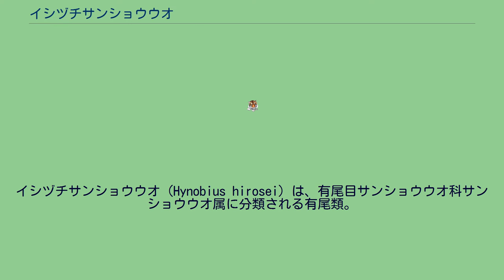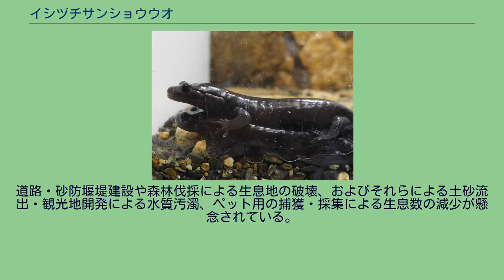イシヅチサンショウウオ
イシヅチサンショウウオ（Hynobius hirosei）は、有尾目サンショウウオ科サンショウウオ属に分類される有尾類。
日本（四国）固有種。
模式標本の産地（模式産地）は石鎚山。
名前の由来となっている石鎚山を中心に四国に分布する。
全長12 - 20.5センチメートル。
体色は石板色だが、青白色の斑点が入る個体もいる。
尾は顕著に側扁する。
上顎中央部に並ぶ歯の列（鋤骨歯列）はオオダイガハラサンショウウオと比較すると短い。
後肢の趾は5本。
基本的にはオオダイガハラサンショウウオと生態は同じだが、相違点としては、流水性サンショウウオの特徴である、幼生期にみられる四肢の黒い爪が、オオダイガハラサンショウウオの幼生ではみられるものの、イシヅチサンショウウオの幼生にはみられない事が挙げられる。
独立種として記載されたが、オオダイガハラサンショウウオの四国個体群としてシノニムとされていた。
後に遺伝的差異が大きいことが判明したため、独立種として復活した。
山地にある森林内を流れる渓流周辺の斜面に生息する。
標高500-1500mの山地に生息。
4 - 5月に渓流の源流周辺の日光が差し込まない場所で卵を産む。
幼生は当年で変態して幼体になる個体もいるが、主に幼生のまま越冬し翌年に変態する。
道路・砂防堰堤建設や森林伐採による生息地の破壊、およびそれらによる土砂流出・観光地開発による水質汚濁、ペット用の捕獲・採集による生息数の減少が懸念されている。